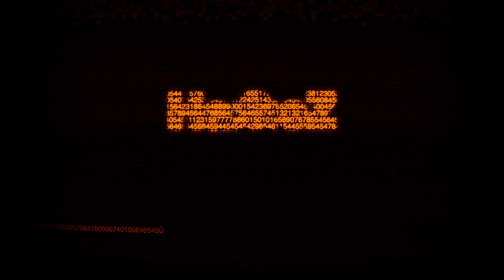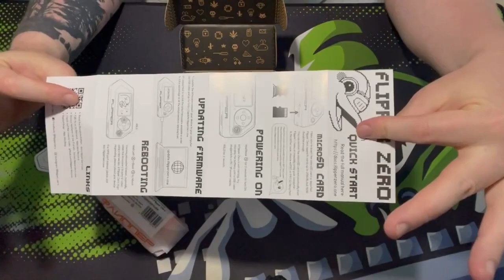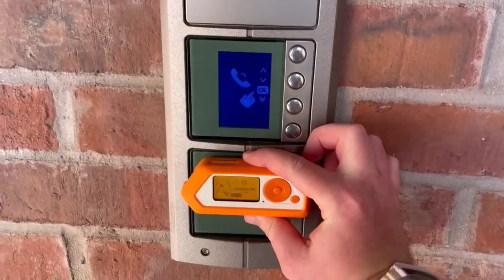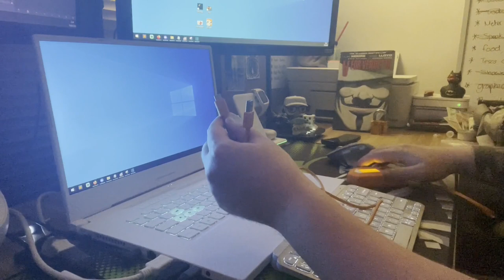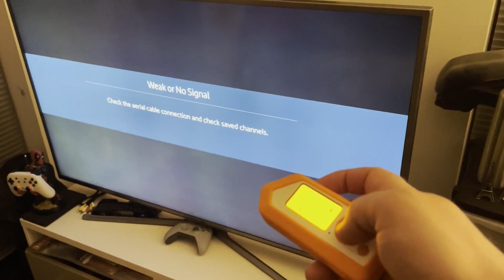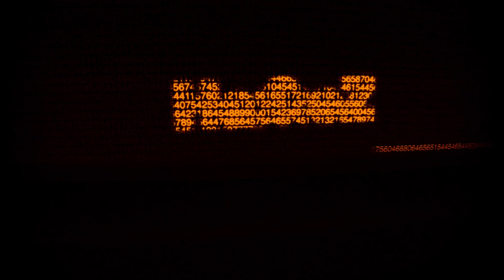Hack all the things with the Flipper Zero. Unboxing, Updating and Playing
This video is about the Flipper zero hacking device. It can hack infrared, NFC, Sub Ghz, and a bunch of other stuff. It is truly an amazing device and I can wait to play with it further.

00:00 Introduction
00:10 Unboxing
03:40 Updating
04:35 NFC
05:02 BadUSB
06:09 Infrared

*Support Haxez*

*Miscellaneous*
Hack Disguise
Mil-Tec Tactical Backpack
Black Hoodie

*Hardware*
Alfa AWUS036ACH
Alfa AWUS036ACS
Alfa AWUS036ACHM
Alfa AWUS036NHA
ATTiny85 Digispark

*Books*
Red Team Field Manual
Blue Team Field Manual
PTFM: Purple Team Field Manual
Hash Crack: Password Cracking Manual
Serious Cryptography
Ethical Hacking
Black Hat GraphQL
Hardware Hacking Handbook
Gray Hat C#
Practical IoT Hacking
Bug Bounty Bootcamp
The Art Of Cyberwarfare
Black Hat Python
Penetration Testing
Art of Mac Malware
Attacking Network Protocols
Designing Secure Software
Rootkits and Bootkits
Practical Doomsday
The Car Hacking Handbook

*Crypto*
* Doge: D7bGHhx78F1dLDS8yaMnF9fYX2CyY8ekwT
* BTC: bc1qtn75ut0299uzseqyhj6fh047a9nljj0j2ghj6a
* LTC: ltc1qdmynth2pqedmentm4t49c2wdgdj9kvg9y43x30
* ETH: 0x74FeeD2E98a5250CFedED7bB332357b48282d088